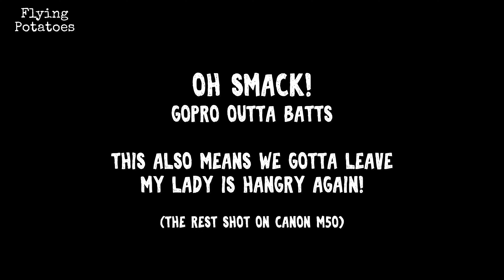Free food and offerings! Sri Maha Mariamman Temple on Silom Road in Bangkok, Thailand.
It means “nine nights” in which “nava” means nine and “ratri” means night. This highly anticipated event is celebrated mainly in the Indian subcontinent. Here in Thailand it is celebrated by groups of faithful Thais, Thai Indians, Thai Chinese, and even tourists. You can witness festivities and rituals at Indian temples across the country, but the most famous of these is the Navaratri on Silom Road in Bangkok.